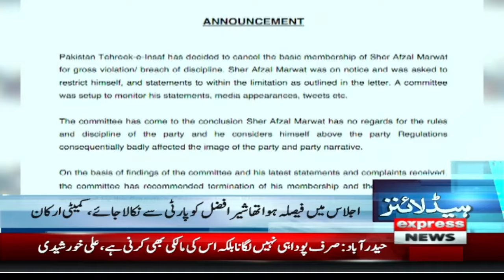JI big announcement | News Headlines 8 PM | 3 August 2024 | Pakistan News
Protest Continue by JI | News Headlines 8 PM | 29 July 2024 | Pakistan News
Justice (r) Mushir Alam declines SC ad hoc judge position, NAB team reaches Adiala Jail to question Khan, Bushra Bibi, Govt will consult allies to ban PTI: Khawaja Asif, PCB chief warns against grouping in team, PTI rejects hike in petrol price, Pakistan's 24th-ranked economy slipped to 47th during Imran Khan's tenure: Dar